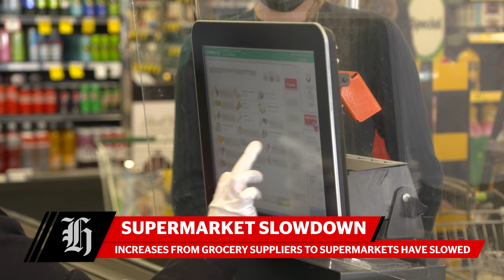All Blacks lock in Ireland, Israel at war and could NZ have a second election | nzherald.co.nz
The All Blacks lock-in quarter-final opponents, leaders lock horns over suggestions of a second election and Israeli death toll continues to rise in the latest New Zealand Herald headlines.